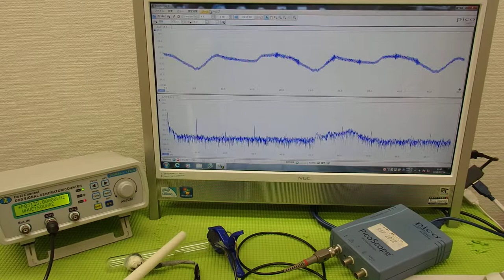オリジナル超音波プローブの「発振・制御」 ultrasonic-labo